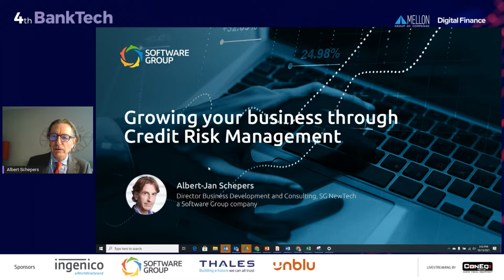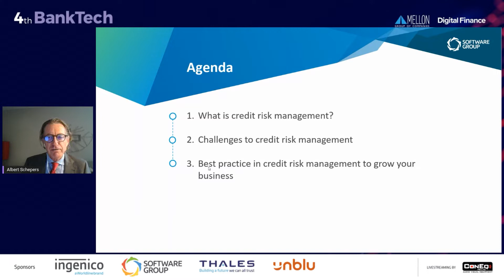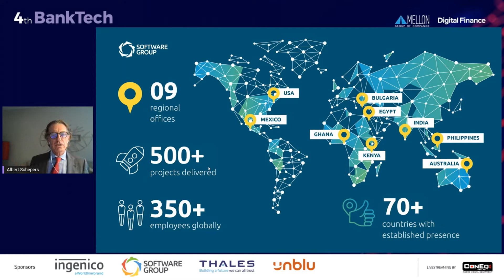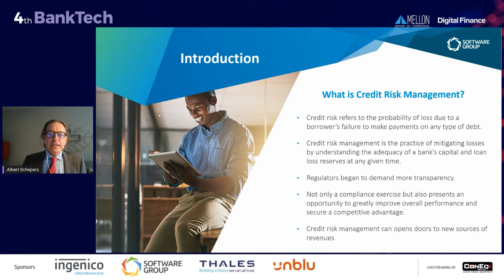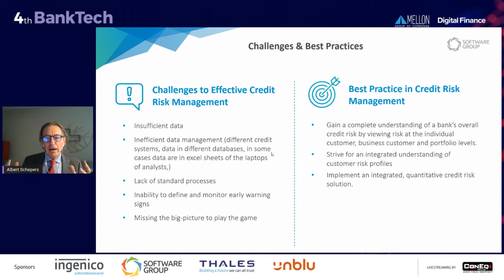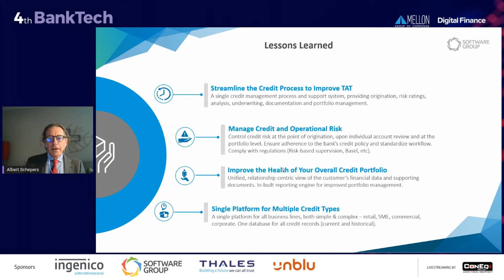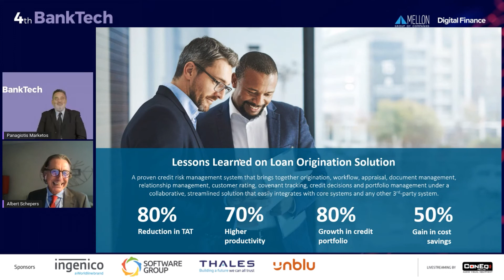Growing your business through Credit Risk Management - Albert-jan Schepers, 4th BankTech 2021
Albert-Jan Schepers, Director Business Development and Consulting at SG NewTech (a Software Group company) shares insights on credit risk during his presentation  "Growing your business through Credit Risk Management", at the 4th BankTech 2021 Conference.

Distinguished international experts, thought leaders and innovators met at to discuss how incumbents stand to embrace the visible and invisible opportunities shaping the future of banking. The one-day conference acted as a hearth of ideas and innovations that transform the region’s financial services. It offered a day filled with peer-to-peer sessions, expert speakers, future-focused topics, panel talks, keynotes, case studies and networking opportunities to connect and discuss business opportunities with C-level representatives from the banking, fintech, and technology fields.